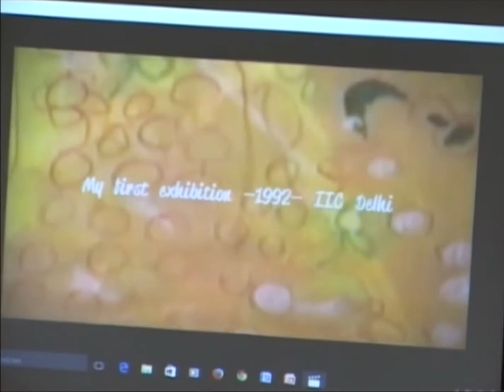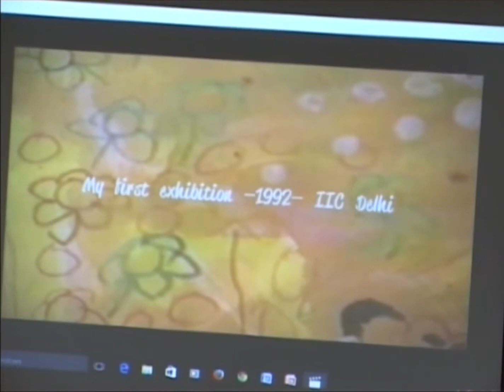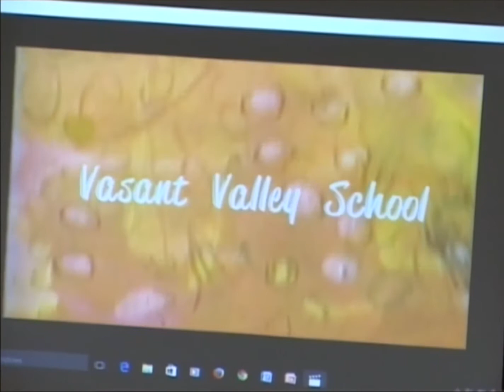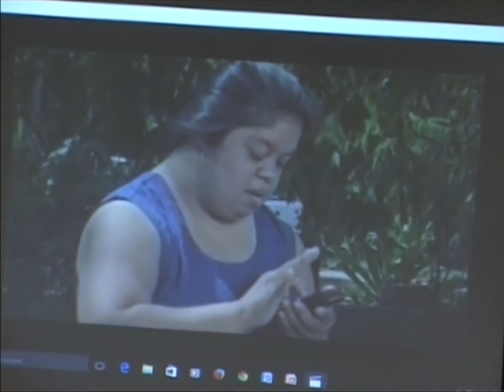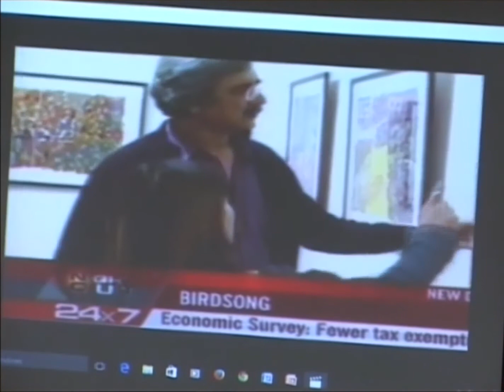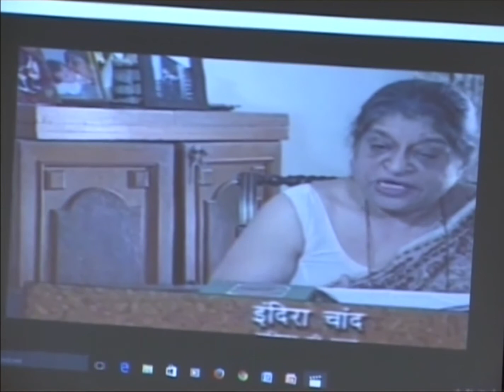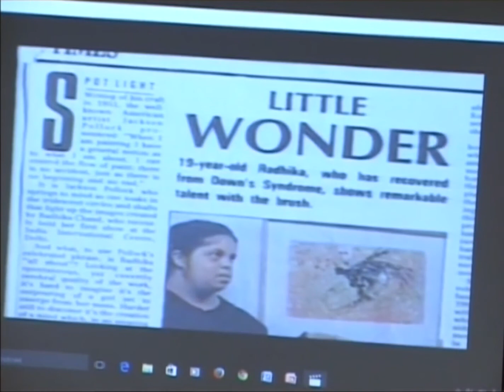Ms Radhika Chand, – a differently abled achiever (artist)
Born with Down Syndrome in Mumbai, Radhika has lived in Delhi, Kolkatta, Hong Kong and Sydney.
Back in India, Radhika , now 43 years, has been working at Vasant Valley School in New Delhi as an assistant in their art and craft department for over 20 years.
She is a talented artist and has had a dozen solo exhibitions of her abstract work in Delhi, Bangalore, Lahore, Oxford and Sydney. She used some of the proceeds from the sale of her paintings to buy an automatic electric Reva car, which she is able to drive in protected areas, as Delhi's traffic is too chaotic even for experienced drivers! She has donated some of her work for charitable causes for the disadvantaged and disabled and sent her own money for earthquake victims in Gujrat.
According to her peers and principal at Vasant Valley School, she is an example of how a differently-abled person can be integrated productively into the workforce. She is a good artist and committed to her work at Vasant Valley.  Radhika is an example for parents of differently-abled children to realise that given the right kind of support and positive attitude they too can help their children to achieve their maximum potential. Radhika’s ability to lead a life of dignity is what any parent would aspire for a differently-abled child.
It has been a long hard struggle to learn and achieve but Radhika has worked determinedly to succeed and has shown us all that " she can do".